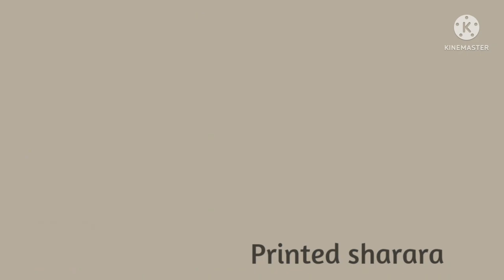Different types of sharara with name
Sharara design
Types of sharara
Sharara outfits
Girls sharara suit with name
Sharara with name